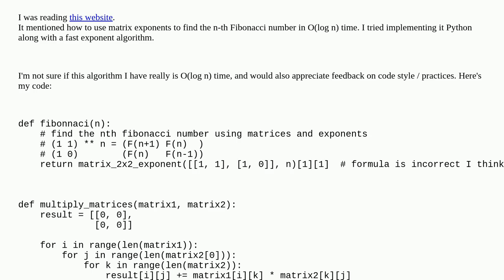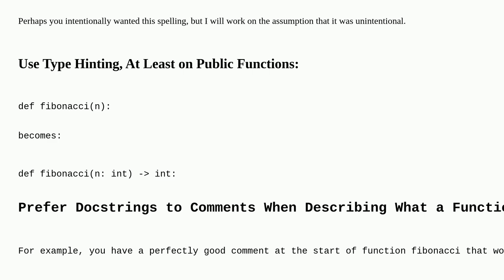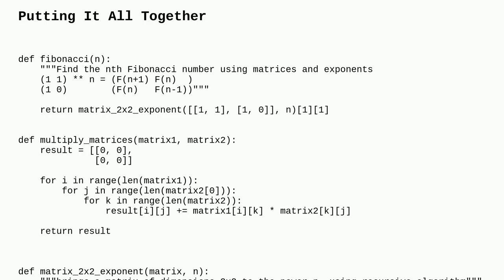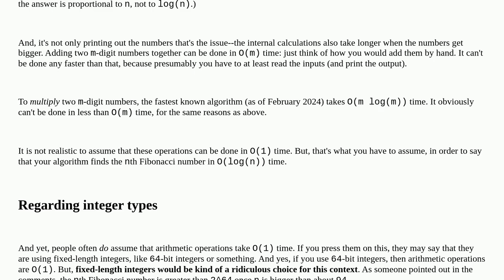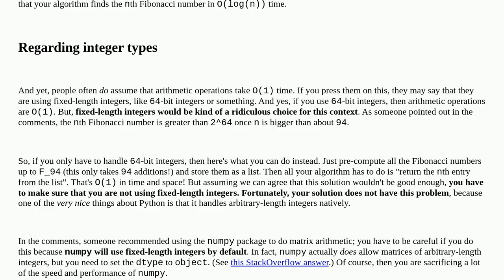Codereview: Find the n-th Fibonacci number in O(log n) time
Find the n-th Fibonacci number in O(log n) time

A special thanks goes out to the community

  python fibonacci-sequence